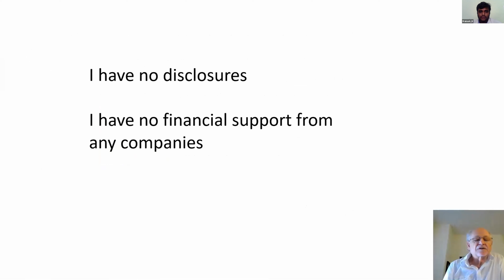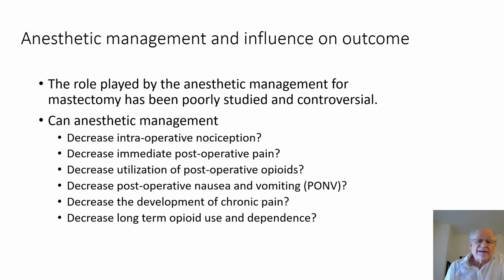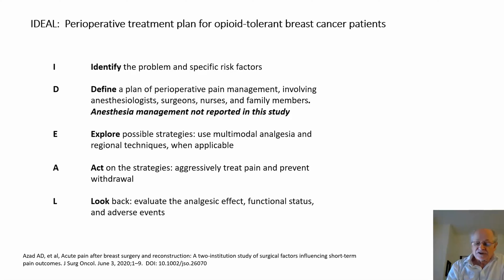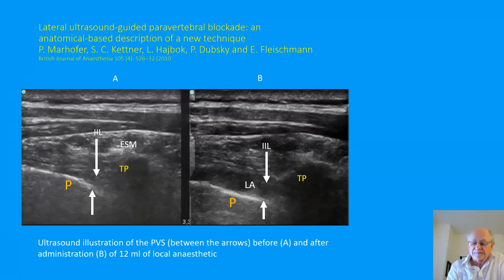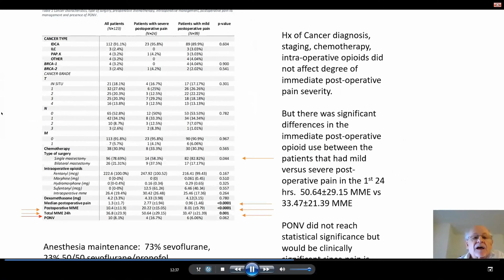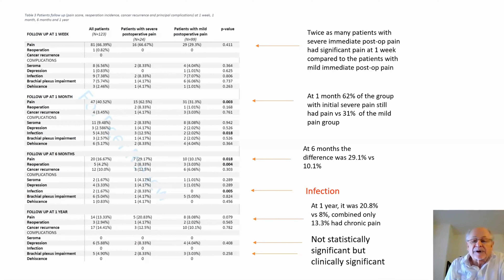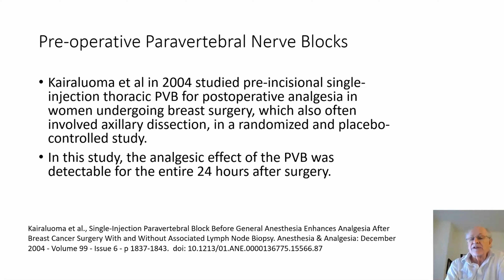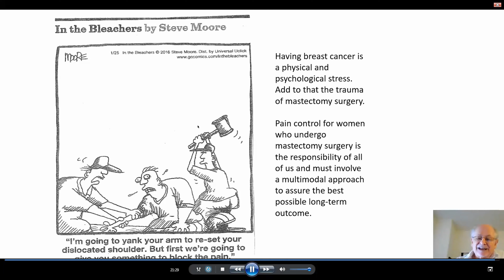Jack Berger, University of Southern California, USA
Title: Factors affecting the incidence of chronic pain following breast cancer
surgery: Pre-operative history, anesthetic management, and surgical technique.
6th Edition of Webinar on Cancer & Breast Cancer - Mar-17-18, 2021 - Innovinc International